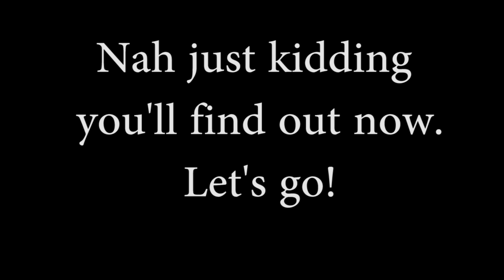CAN WE FINALLY DO IT?!?!|Fifa 16| Road to BPL...#20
RULES FOR SERIES:
-No Buying of Fifa coins or Points, Just coins from matches
-BPL Players Only